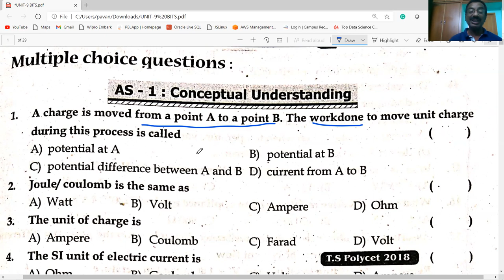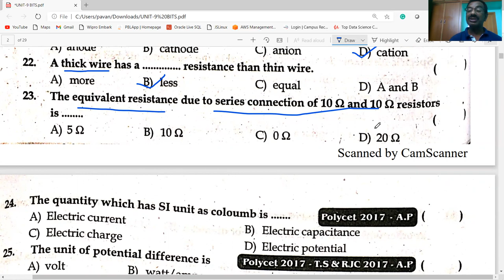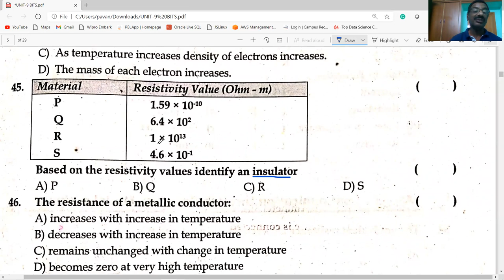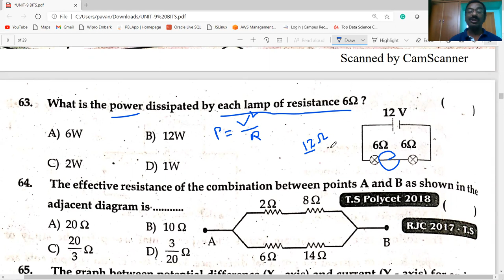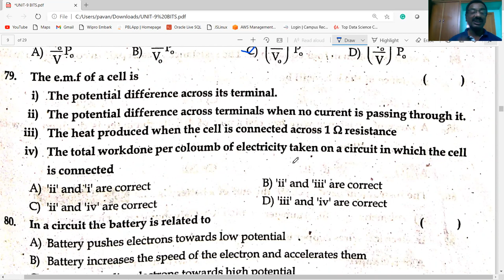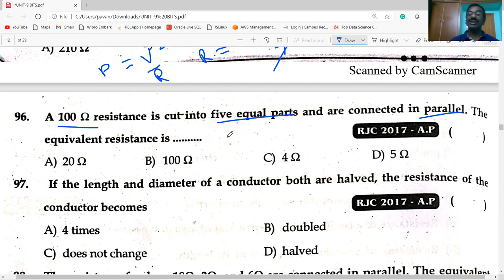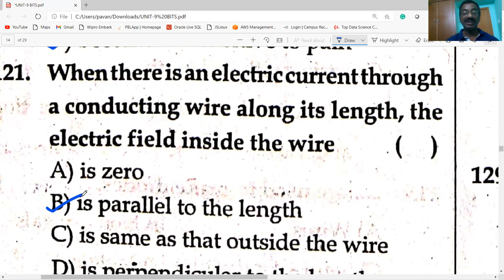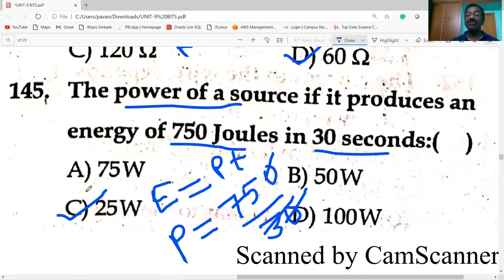ELECTRIC CURRENT BITS /CLASS 10/PHYSICS/AP &TS/AP IIIT/TET/DSC/CBSE/NCERT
This video gives information about MULTIPLE CHOICE QUESTIONS/ ELECTRIC CURRENT / CLASS 10/ PHYSICS/ useful for AP & TS / AP IIIT / CBSE/ NCERT/ TET/ DSC / ALL OTHER COMPETITIVE EXAMS . EXPLAINED IN  TELUGU.
AP IIIT FINAL  GRAND TEST   IN PHYSICAL SCIENCE  EXPLAINED IN TELUGU